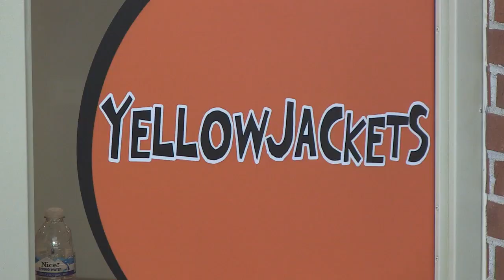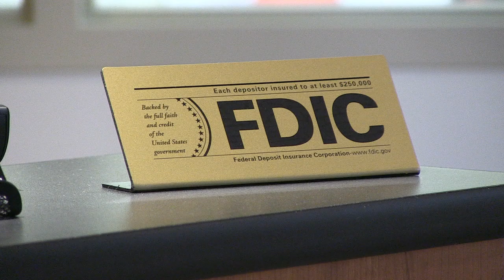Thomas Jefferson High School's Yellow Jacket Branch - Council Bluffs, Iowa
Financial literacy is important for everyone, but if we don't teach kids how to use and save money correctly early on, it could lead them down a path of financial troubles...Now a council bluffs school is doing something about it...